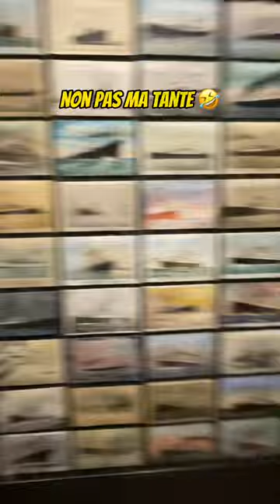JE VISITE UN SOUS MARIN 😱!! Vlog New York #3